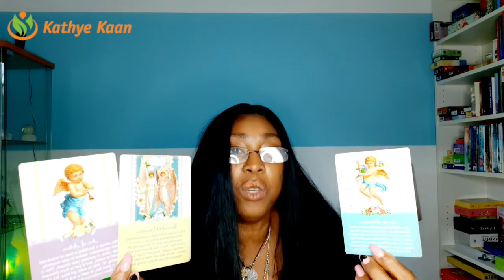PISCES WEEKLY TAROT READING | HOROSCOPE WEEK 07 FEBRUARY 10 - 14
Kathye